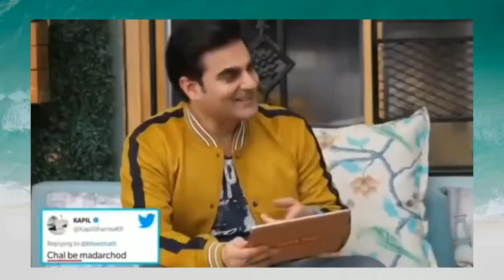Kapil Sharma Ultimate Thug Life